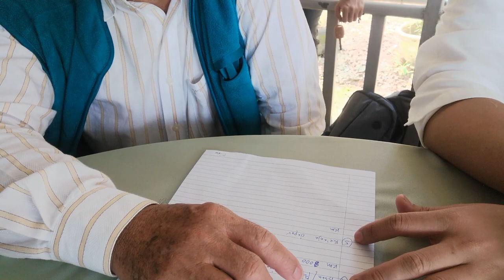Engagement According to the Rungus Tradition "BANTARAN" PERTUNANGAN CARA RUNGUS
Engagement According to the Rungus Tradition "BANTARAN"
Pertunangan Mengikut Tradisi Rungus "BANTARAN"

Banataran is a way of engagement according to the Rungus tradition. Where the engagement talks will be linked by Bantaran (people who are trusted as ambassadors on both sides, the man's family and the woman's family.) Further watching to see his enemies.
It is a pity that one of the Olendus family members was also the main advisor and representative during my son's engagement.

Banataran ialah cara pertunangan mengikut tradisi Rungus. Di mana ceramah pertunangan akan dikaitkan oleh Bantaran (orang yang dipercayai sebagai duta kedua-dua belah pihak, keluarga lelaki dan keluarga perempuan.) Memerhati lebih lanjut untuk melihat musuhnya.
 Sayang sekali salah seorang ahli keluarga Olendus juga menjadi penasihat dan wakil utama semasa pertunangan anak saya. Terima kasih kerana menonton.